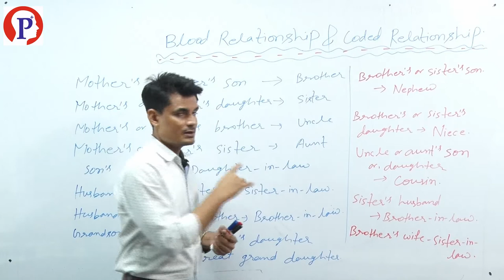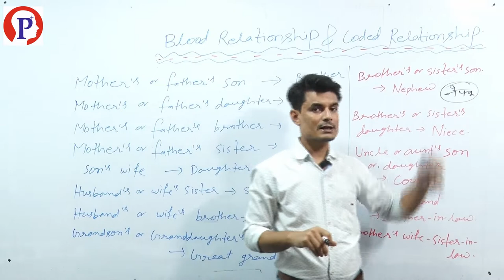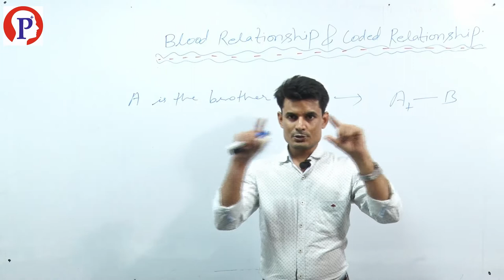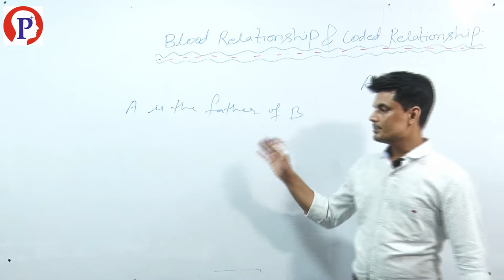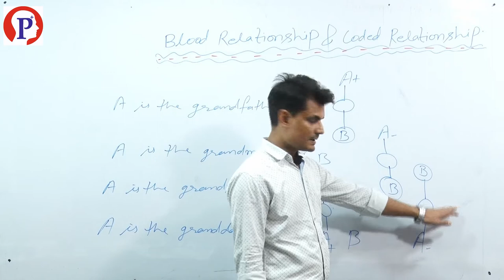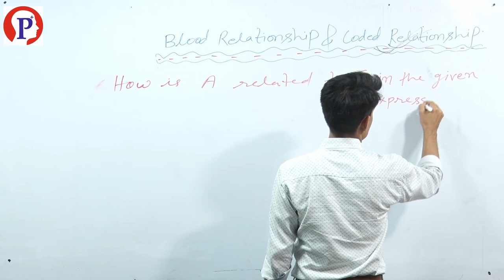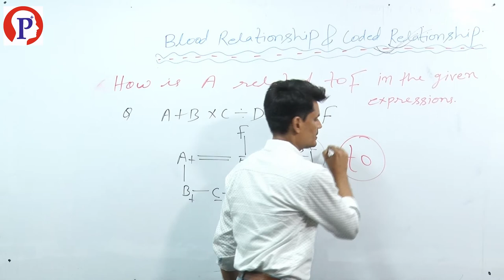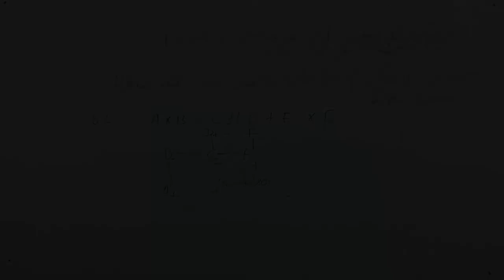BLOOD RELATION AND CODED RELATIONSHIP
Free Live weekly  Doubt Sessions.

Topic Wise Assignments.

Daily Current Affairs Live Sessions.

Online Video Lectures.